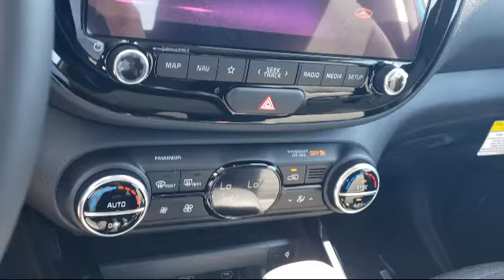2023 Kia Soul EX Hatchback Elk grove Sacramento Folsom Lodi Galt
2023 Kia Soul EX Hatchback Stock Number: GK8392 Vin:KNDJ33AU7P7193411.

8480 Laguna Grove Dr.